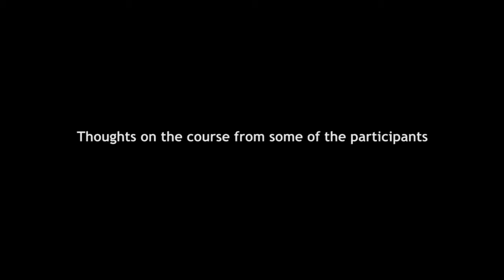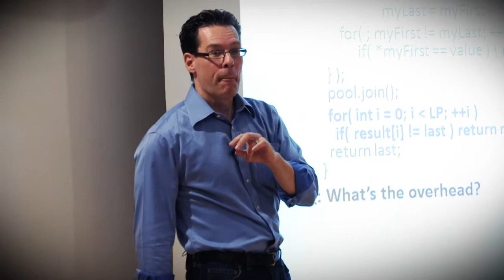Effective Concurrency with Herb Sutter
This course covers the fundamental tools that software developers need to write effective concurrent software for both single--core and multi--core⁄many--core machines. To use concurrency effectively, we must identify and solve four key challenges:

    Leverage the ability to perform and manage work asynchronously
    Build applications that naturally run faster on new hardware having more and more cores
    Manage shared objects in memory effectively
    Engineer specifically for high performance

This seminar will equip attendees to reason correctly about concurrency requirements and tradeoffs, to migrate existing code bases to be concurrency--enabled, and to achieve key success factors for a concurrent programming project. Most code examples in the course can be directly translated to popular platforms and concurrency libraries, including Linux, Windows, Java, .NET, pthreads, and the forthcoming ISO C++0x standard.

The seminar includes the following topics:

Fundamentals
Define basic concurrency goals and requirements • Understand applications' scalability needs • Key concurrency patterns

Isolation — Keep work separate
Running tasks in isolation and communicate via async messages • Integrating multiple messaging systems, including GUIs and sockets • Building responsive applications using background workers • Threads vs. thread pools

Scalability — Re--enable the Free Lunch
When and how to use more cores • Exploiting parallelism in algorithms • Exploiting parallelism in data structures • Breaking the scalability barrier

Consistency — Don't Corrupt Shared State
The many pitfalls of locks--deadlock, convoys, etc. • Locking best practices • Reducing the need for locking shared data • Safe lock--free coding patterns • Avoiding the pitfalls of general lock--free coding • Races and race--related effects

High Performance Concurrency
Machine architecture and concurrency • Costs of fundamental operations, including locks, context switches, and system calls • Memory and cache effects • Data structures that support and undermine concurrency • Enabling linear and superlinear scaling

Migrating Existing Code Bases to Use Concurrency

Herb Sutter is the best--selling author of four books and hundreds of technical papers and articles, including the widely--cited essay "The Free Lunch Is Over" on the software sea change now in progress to exploit increasingly parallel hardware. He chairs the ISO C++ standards committee and is partly responsible for the design of several C++0x standard features, including async, futures, atomics, lambda functions, and the memory model. He is also a principal architect at Microsoft, where he was the lead architect of C++⁄CLI and other technologies, and was responsible for the design of lambda functions in Visual C++ 2010 and their integration in the Parallel Patterns Library.